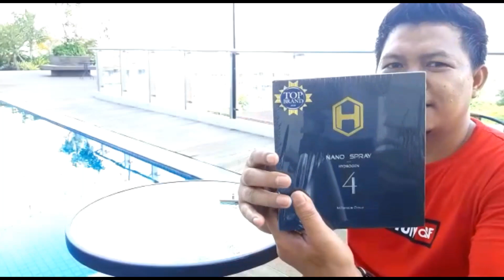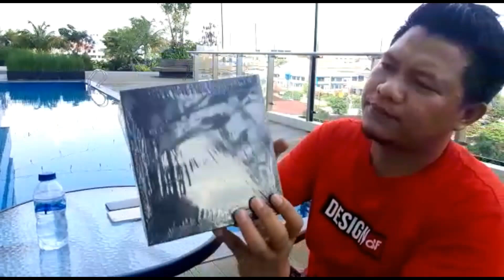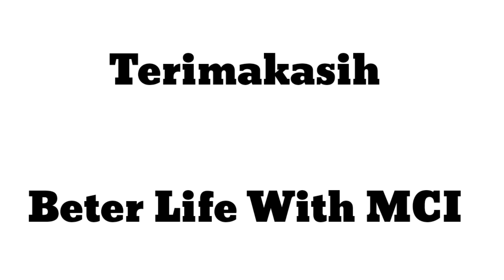Unboxing Nano Spray Versi 4, Keren Banget